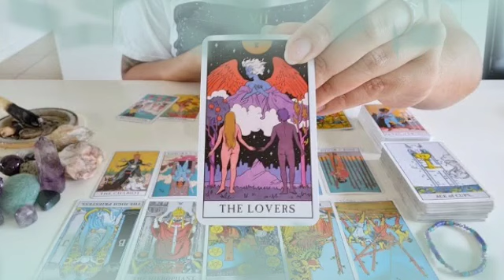برج السرطان ♋ من 7 إلى 17 ماي 2022 💥 الحبيب روحاني يحاول جذبك🤭و هو ميت فيك♥️أنت تنوي الرحيل😏